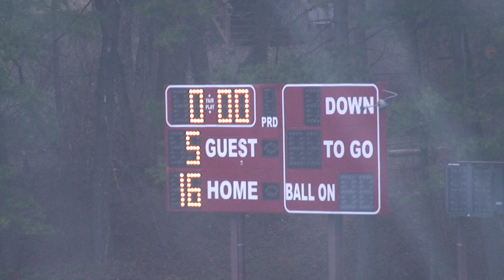Red Flash Women's Lacrosse vs. Liberty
A look at the Red Flash's big victory over the Liberty Flames on March 23, 2010.  The win pushed the Red Flash to 6-3, the best start in school history and already a school record for victories in a single season.